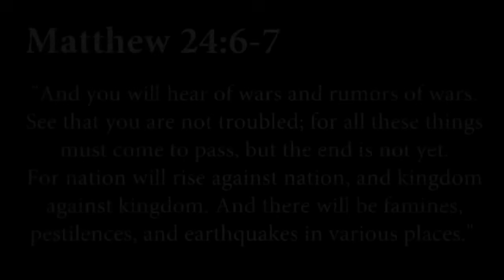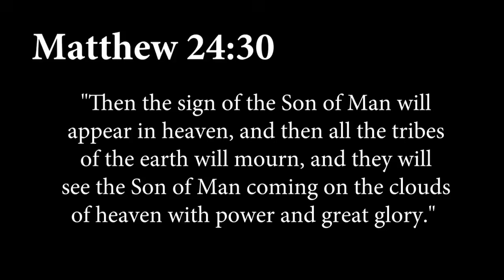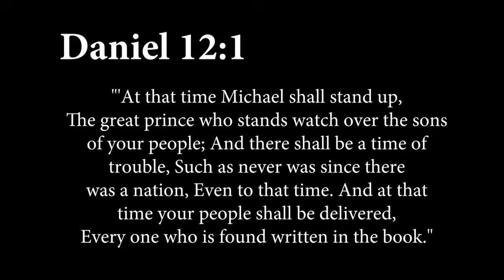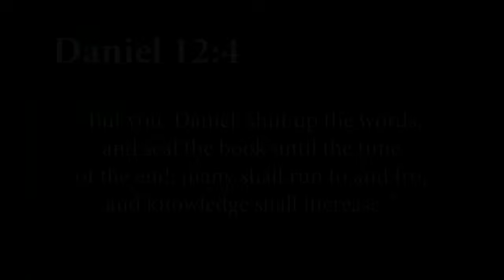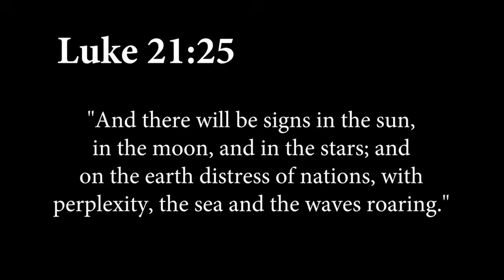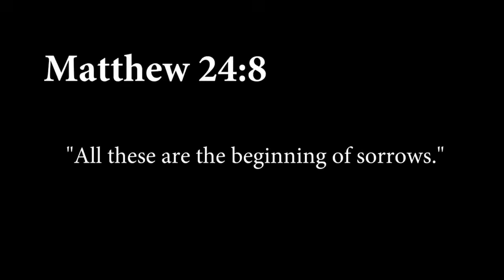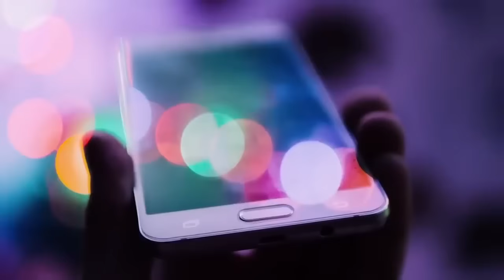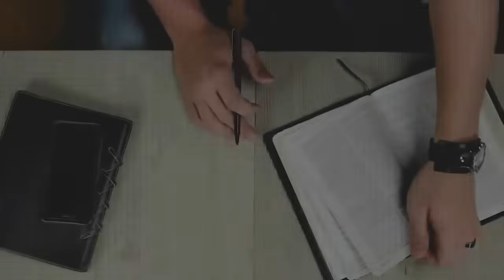JESUS EXPLAINS HOW TO KNOW THE END IS NEAR--BY REVEALING THERE ARE 7 GLOBAL EVENTS ON THE HORIZON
Each day, the prophetic picture Christ painted grows clearer.

The apostles and prophets captured these signs between 2,000 and 3,500 years ago.

Now, they are happening in our lifetime!

But, in all of history–ONLY our generation has seen EVERY ONE of these events starting to unfold.

JESUS EXPLAINS HOW TO KNOW THE END IS NEAR--BY EXPLAINING THERE ARE 7 GLOBAL EVENTS ON THE HORIZON

The Biblical Signs of Christ’s Return will not be full-blown until the Tribulation. Each of the signs of Christ’s Return, He said, is a trend. These trends are speeding up—the last seconds of the countdown clock of Christ’s return are clicking down.

All of the yet-to-be-completed prophecies fit within these seven significant events. The signs of Christ’s Second Coming are probably the most exciting. There are dozens of them. Jesus described many of them in incredible detail. But I want you to see that Jesus said these signs would not suddenly appear. He said they would rather become a trend that amplified and strengthened until it became overwhelming like “birth pangs.”